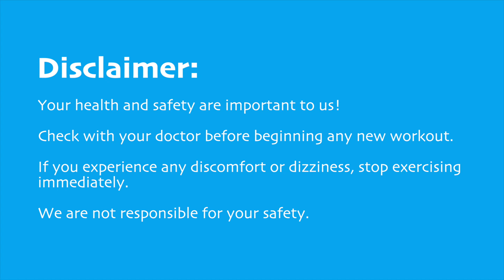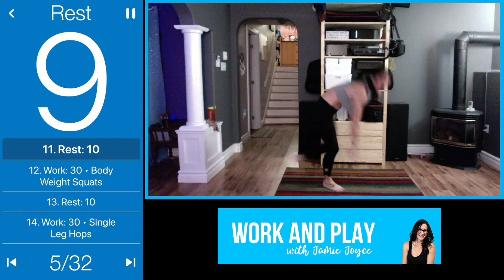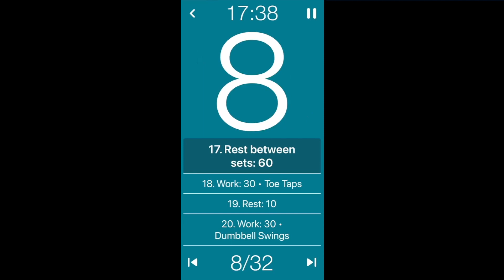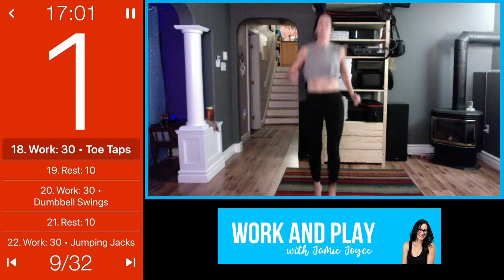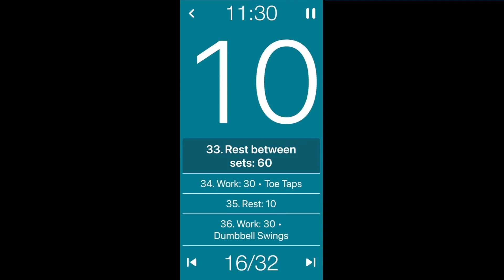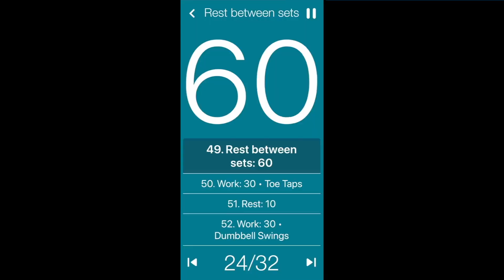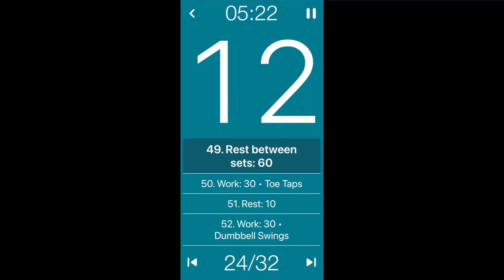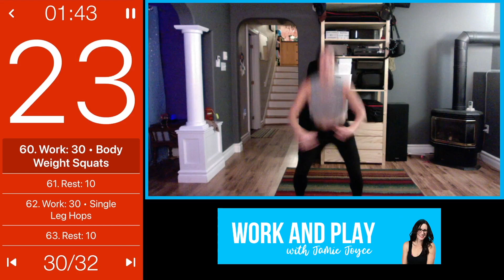HIIT Workout with Tabata Timer - Beginner to Intermediate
This HIIT workout will get you moving and sweating in no time, while allowing you to work at your level. Mutiple options are given for each of the eight exercises. We do 30 seconds of work with 10 second breaks, and we repeat the set four times (with a minute break between each). All you need is a set of light to medium dumbbells! Let's get to work!